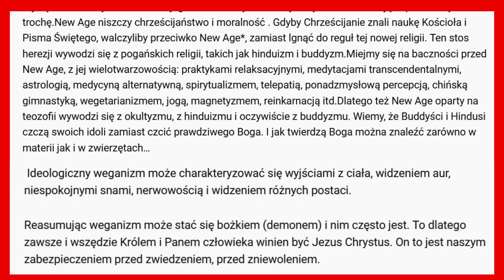Zjawiska paranormalne (telepatia, NDE) co znaczą dla ludzi i jak traktowane są przez Kościół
paranormalne telepatia katolicyzm Czy zjawiska paranormalne jak telepatia, wizje przedśmiertne, percepcja pozazmysłowa, są dziełem Szatana, wiążą się z praktykami okultystycznymi oraz ruchem New Age? Co było najpierw - postać Szatana czy doświadczane przez ludzi zjawiska paranormalne? Zaczynam od opisu własnego przeżycia a kończę na istotnej refleksji ogólnej na temat zjawisk nadprzyrodzonych.